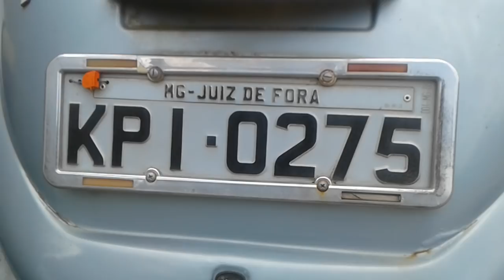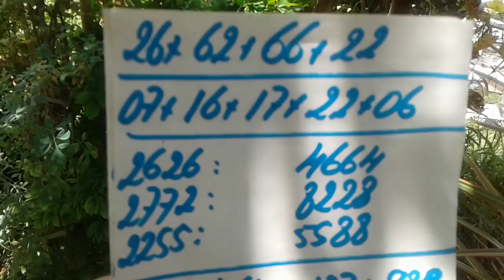PALPITES PARA O DIA 26/12/2017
TAÍ OS PALPITES PARA O DIA 26/12/2017...UM FORTE ABRAÇO AÍ A TODOS E BOA SORTE  !!!